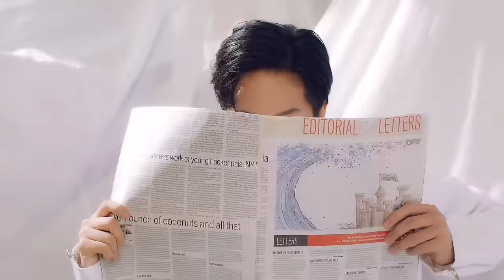เปลี่ยนคะแนนเป็นแฟนได้ไหม (Love Score) - SIZZY x NANON [Official Music Video]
Single : เปลี่ยนคะแนนเป็นแฟนได้ไหม (LOVE SCORE)
Artist : SIZZY x NANON
Composed, Arranged & Produced : ณรงค์ศักดิ์ ศรีบรรฎาศักดิ์วัชรากรณ์ AFU
Written & Lyrics Producer : ธานี วงศ์นิวัติขจร (โปสการ์ด)
Executive Producer : ณรงค์ศักดิ์ ศรีบรรฎาศักดิ์วัชรากรณ์, ธานี วงศ์นิวัติขจร
Mixed & Mastered : AFU  DemoLab
Music Production : DemoLab
Choreographer : ทาคายูกิ อิศรางกูร ณ อยุธยา
Music Video Director : ภาวิส เสาร์ศรีอ่อน
Director of Photography : มโนธัช ศรีจิราธร
Art Director : รัชนาท ถาน้อย
Colorist : ชานนท์ วังไตรรัตน์

(JAN)
ต้องยิ้มประมาณไหน นี่กว้างไปใช่เปล่า
หรือต้องทำหน้าเหงา ให้เขาเอาใจใส่

(NANON)
เมื่อตะกี๊ยังน่ารัก... แต่อีกแป๊บก็หน้ายักษ์ เธอดูสับสน
เมื่อตะกี๊ยังเข้าใจ... แต่ตอนนี้ไม่เข้า กลายเป็นคนละคน

(CIIZE)
เอ๊ะหรือต้องแกล้งงอน ถ้าเขาไม่ง้อล่ะ
หรือเขาไม่ทราบนะ เนี่ยทอดสะพานอยู่

(NANON)
นี่เจ้าหญิง หรือเจ้าชู้... ยิ่งคิดยิ่งไม่รู้ เธอดูยากไป
ยิ่งทะเลาะยิ่งใกล้ชิด... ยิ่งไม่สนก็ยิ่ง... คิดถึงเธอทำไม

(JANE) อยากให้เธอได้ลอง ได้ลอง เข้ามา เข้าใจ
(NANON) อยากเข้าไปข้างใน ข้างใน ใจเธอซะที
(JANE) ยิ่งห้ามใจ เท่าไร เท่าไร ยิ่งใจเต้นถี่
(NANON) ใจทั้งใจ ที่มี ก็มีแค่เธอเท่านั้น

* (SIZZY) รักเธอได้หรือเปล่า ให้ฉันกี่คะแนน
(JAN) อยากมีเธอเป็นแฟนให้ทำยังไงก็จะ Yes, I do.
(SIZZY) รักนี้ยังต้องฝึก เหมือนมีเธอเป็นครู
(NANON) ผ่านไม่ผ่านไม่รู้แค่มีเธออยู่ ก็แบบ Yes, I’m fine.

(CIIZE) อยากมีเธอเป็นแฟนให้ทำยังไงก็จะ Yes, I do.

RAP
(NANON) ทำตัวดีๆ ทำความดีทีละแต้ม
ทำตัวซึ้งๆ ในวันนึงคงได้แอ้ม
อยากกุมมือเธอเอามาวางไว้ตรงแก้ม
(CIIZE)(AYE) ทำคะแนนแล้วเธอก็ไป
(NANON) ไปๆ มาๆ ตามองตาเลยสนิท
เขาว่ารักแท้มันยังแพ้ความใกล้ชิด
งั้นชิดเข้าไปชิดเข้าไปให้ได้ Kiss
(JAN)(JANE) เปลี่ยนคะแนนเป็นแฟนได้ไหม

(JANE) อยากมีเธอเป็นแฟนให้ทำยังไงก็จะ Yes, I do.

(AYE) อยากมีเธอเป็นแฟนให้ทำยังไงก็จะ Yes, I do.

และทุกช่องทางของ GMMTV

Subtitles
Spanish : @14TORXE
Russian : @fsg_fair
Chinese (Taiwan) : @j.w.sub (Instagram)
Burmese : Nanon Korapat Myanmar FC (Facebook)
Vietnamese : @stillontherooftop (Facebook)
Japanese : kana(@st_ox_2g)
Arabic : @ arab_ohmnan (Instagram) & @dalgonasma (Twitter)
Portuguese (Brazil) : @gmmfanbrasil (Twitter)
Korean : @plz_more_giman